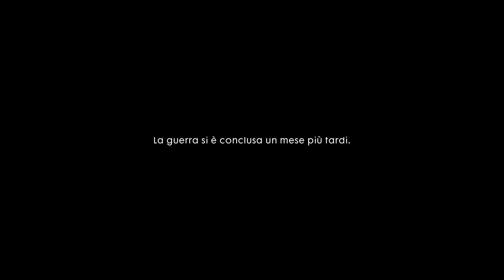Battlefield 1 - Walkthrough - Gameplay - ITA - Chapter#6: Sangue e Fango - Acciaio su Acciaio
Ambientata durante la battaglia di Cambrai, segue le le vicende di Daniel Edwards, pilota di un carro armato Mark V soprannominato "Black Bess", mandato all'assalto contro le linee tedesche. Le truppe tedesche fanno resistenza, Edwards e compagni cercano di sopravvivere.

Skip intro: 0:35

Outro:
Music: Cover Piano Band of Brothers Theme

Battlefield 1 è uno sparatutto in prima persona, sviluppato da Digital Illusions Creative Entertainment (DICE) e pubblicato da Electronic Arts. È il quindicesimo capitolo della serie Battlefield. Il gioco è uscito per Microsoft Windows, Playstation 4 e Xbox One il 21 ottobre 2016.

Troverete gli orari delle uscite dei video nella descrizione del canale ^__^
Condividete il video per aiutarmi a crescere :)
Seguimi anche su:
Pagina FB:

lets play ita pc montaggi let's play walkthrough gameplay ita